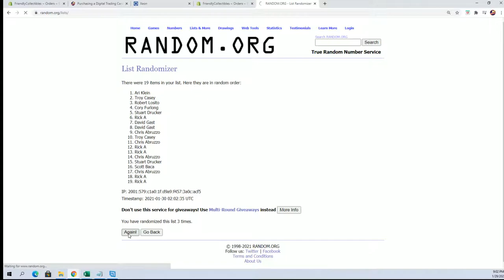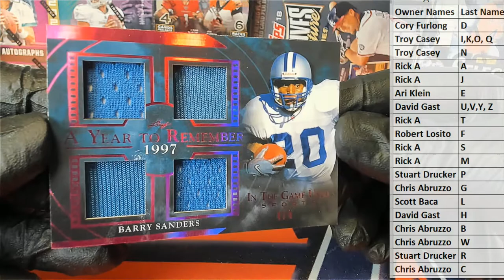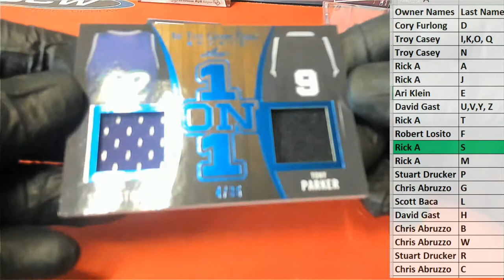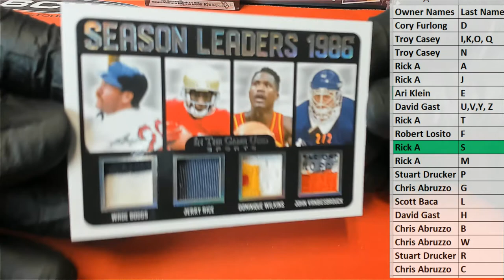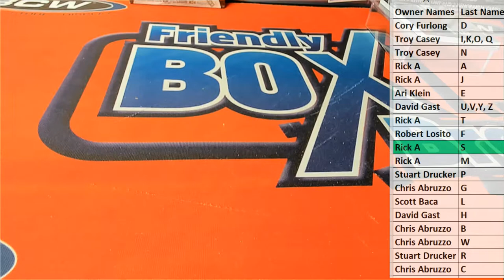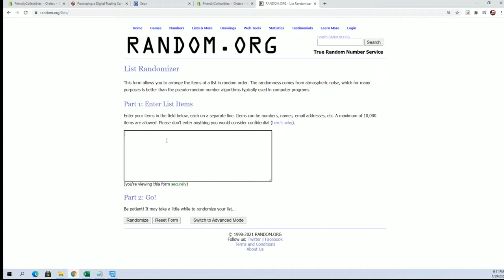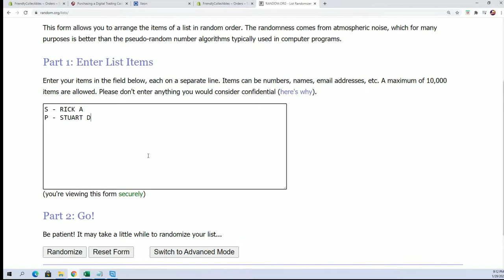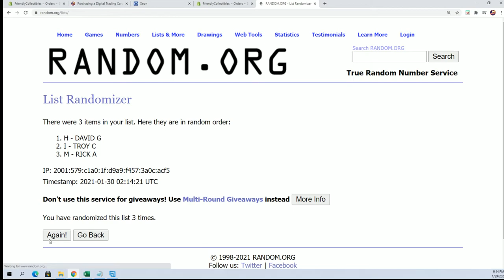2020 Leaf ITG Sports ID 20LEAFITGSPORTS921